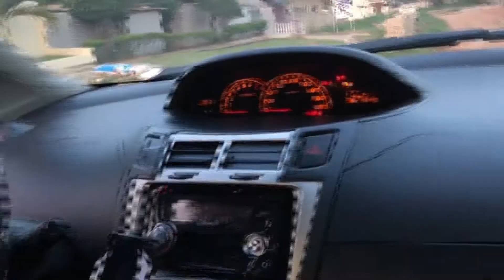Driver Shares How Woman Almost Jumped Out Of His Car Whiles He Was Speeding On A Highway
In the new episode of Ride And Chat, a man narrates how a woman he picked nearly jumped out of the car because of a misunderstanding. She opened the car door and attempted to commit suicide, the police had to intervene.